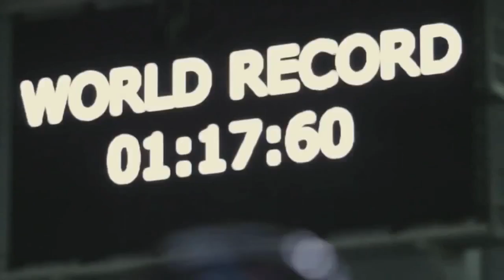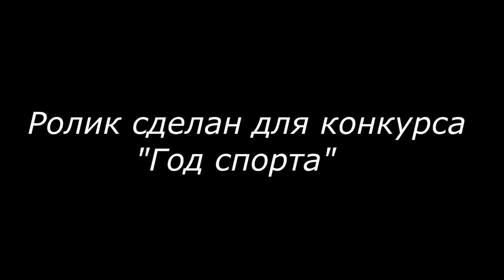Страха в реальности нет